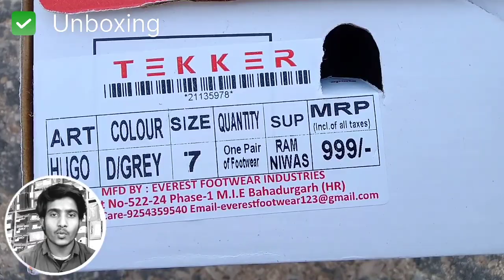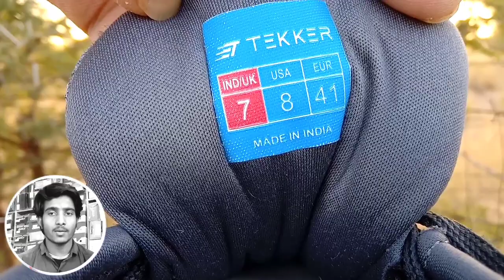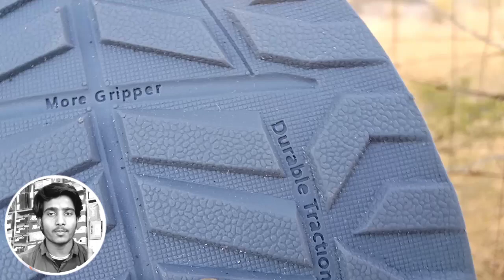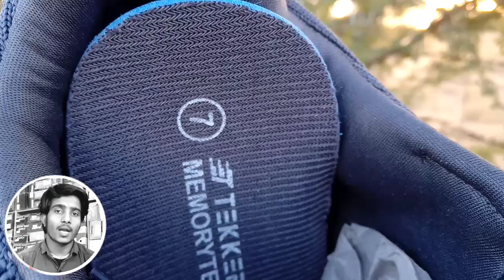NEW TOP TEKKER SPORTS SHOES MEN'S RUNNING SHOE AND FITTING SHOES 2022 KA LATEST MODEL UNDER 800/-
SHOES NAME HUGO
COLOR D. GRY
MRP 999/-

SECOND
KARSNA FOOTWEAR PHALODI
I AM BISINESSMAN
FROM
RAJSTHA (INDIA)